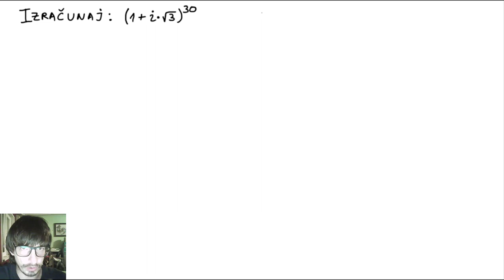Moavrova formula. Zadatak 1. Stepen kompleksnog broja.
U ovoj lekciji se obrađuje Moavrova formula zadatak 1 (stepen kompleksnog broja), a pre nego što primenimo u zadatku Moavrovu formulu potrebno je da kompleksan broj prebacimo u trigonometrijski oblik kompleksnog broja.